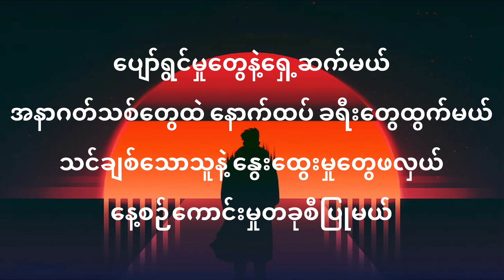စိတ်ကြိုက်နေ Official Lyrics - John Tiu , Live Your Life - A To Z Burmese Lyrics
စိတ်ကြိုက်နေ- John Tiu , Live Your Life
A To Z Burmese Lyrics

John Tiu (စိတ်ကြိုက်နေ) Lyrics video
Prod by - 【UNLUCKY】 又竹演
Mix and mastering - T.H.A (Cheetah Records)

This track is exclusive for this channel.